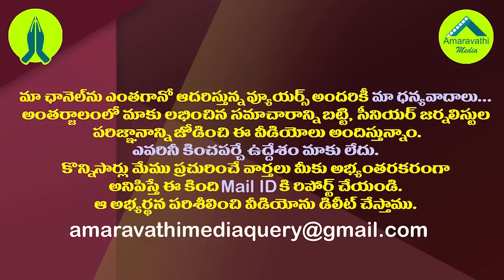రఘురామ అనర్హత వేటుకు సర్వం సిద్ధం..సంకేతాలివే| YSRCP Is All Set To MP Raghu Rama Disqualification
రఘురామ మీద వేటుకు రంగం సిద్ధం..సంకేతాలివే| YSRCP Is All Set To MP Raghu Rama Disqualification